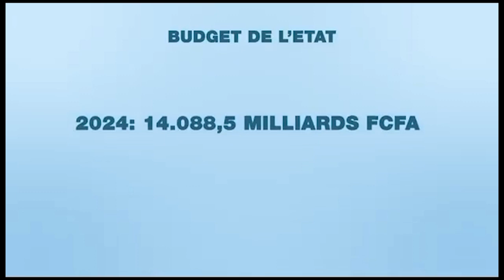Débat d’orientation budgétaire 2024-2026 à l’Assemblée nationale